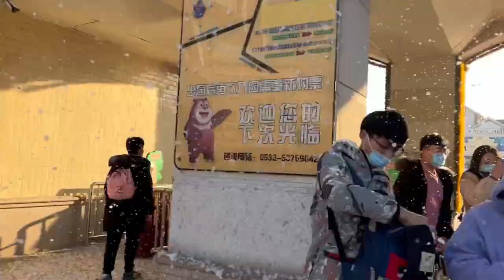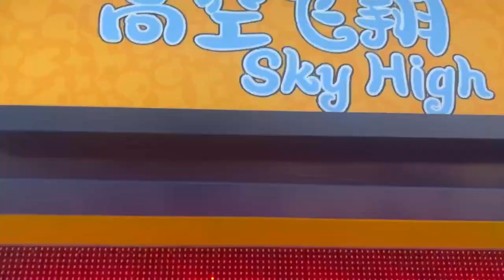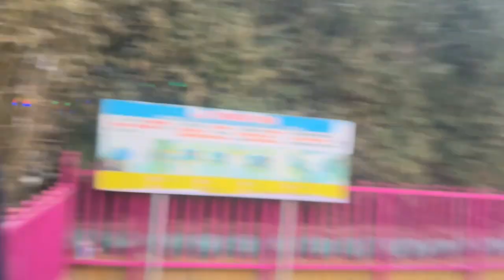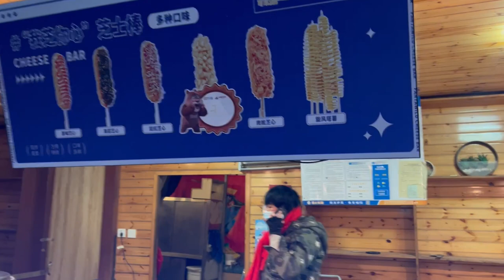Fantawild Dreamland | Christmas Celebration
Welcome to Fantawild Dreamland located in Qingdao, Shandong China.